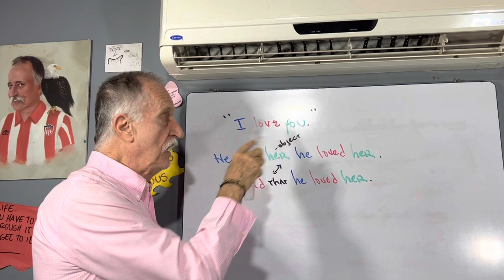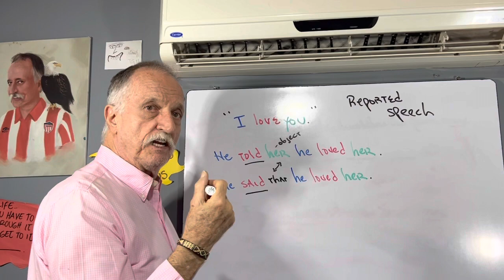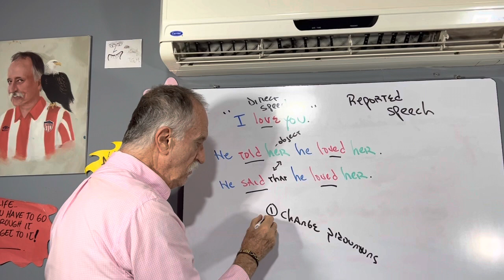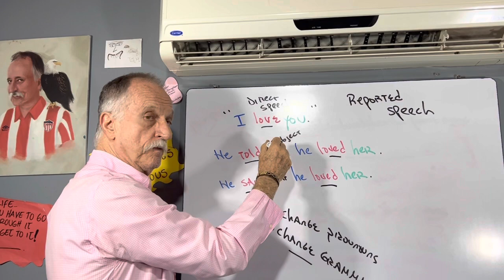Reported speech intro